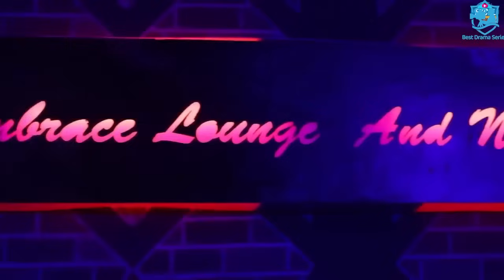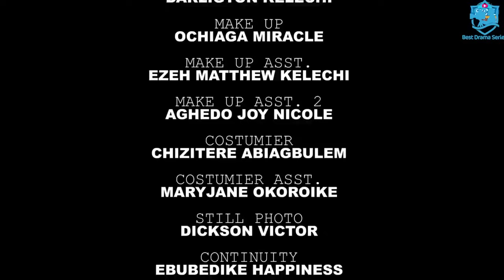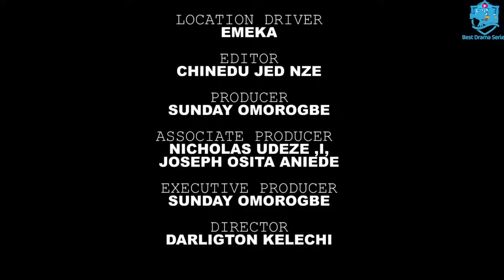Over Sea Marriage - You Will Crack Your Rib This Ekene Umunwa Movie - Latest Nollywood Movie